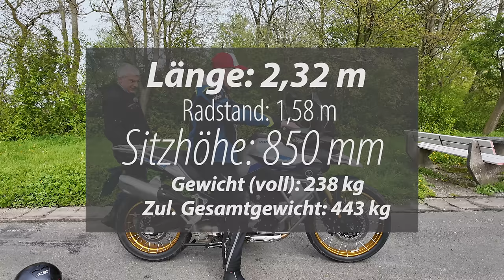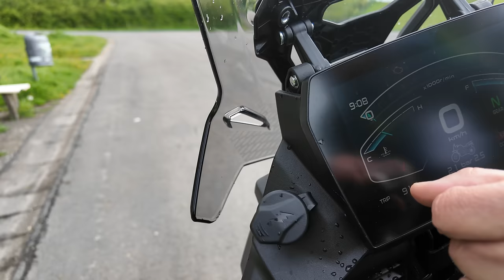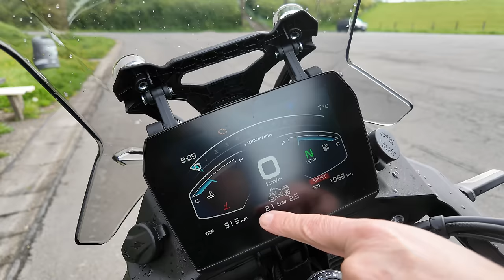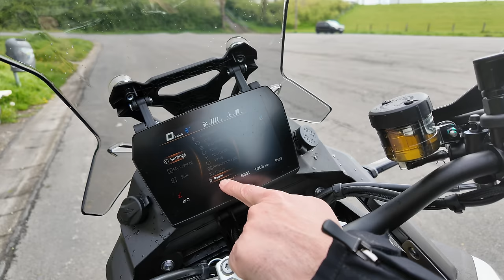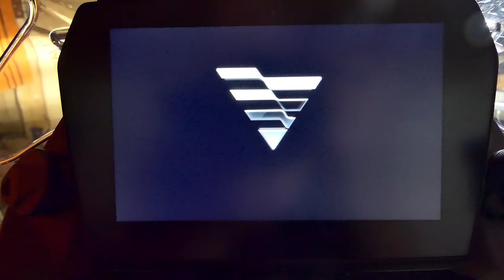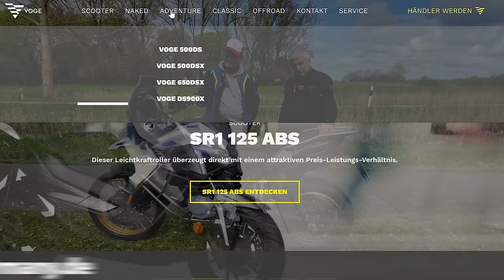Voge DS 900 X | Test (deutsch)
Erster Test der brandneuen Voge DS 900 X mit Pro/Contra, Ausstattung, technische Daten, Probefahrt, Beschleunigung etc.

Testkategorien:
00:00 - Einleitung
02:55 - Wer ist Voge bzw. Loncin?
04:32 - Abmessungen der Voge DS 900 X
05:39 - Cockpit und Beleuchtung
09:28 - Probefahrt Teil 1 - Dietmar
17:27 - Technische Daten: Fahrwerk, Motor, Bremsen
21:24 - Soundcheck im Stand und während der Fahrt
22:10 - Beschleunigung: 0 auf 100 km/h
23:14 - Durchzug: 60 auf 100 km/h im 5. Gang
23:53 - Probefahrt Teil 2 - Markus
30:50 - Meinungsaustausch: Pro und Contra zur Voge DS 900 X